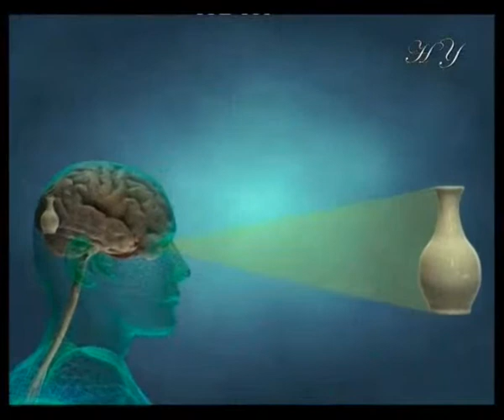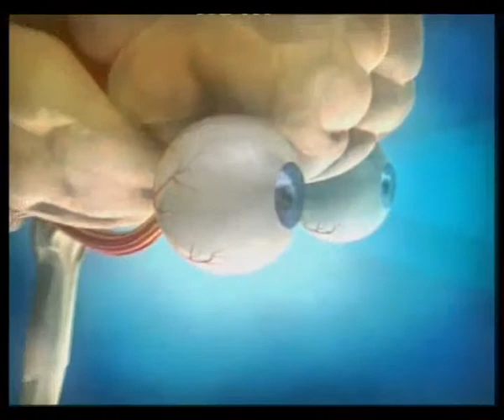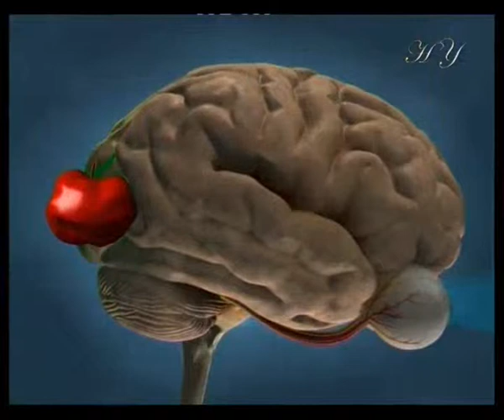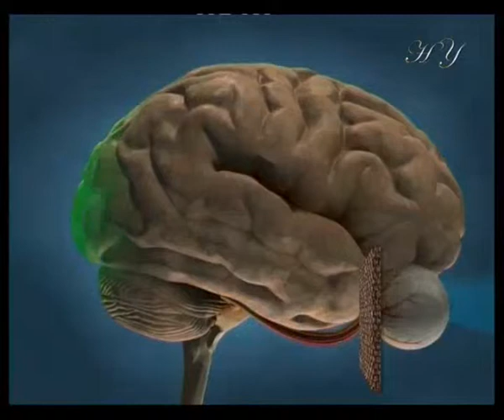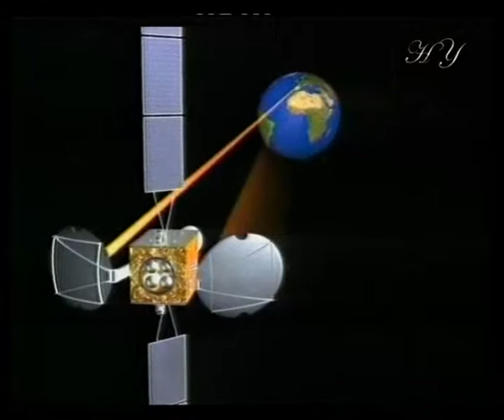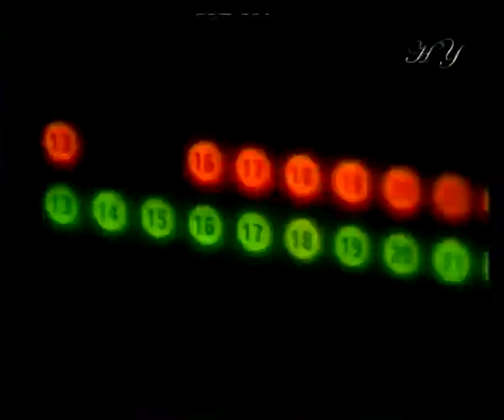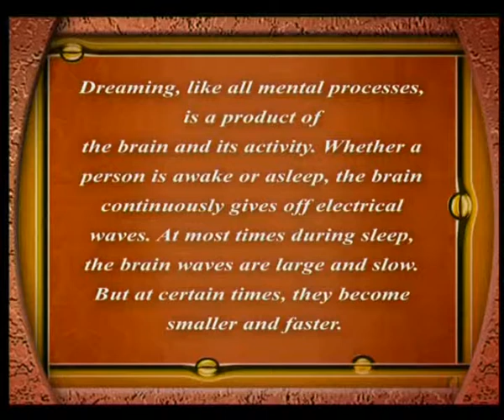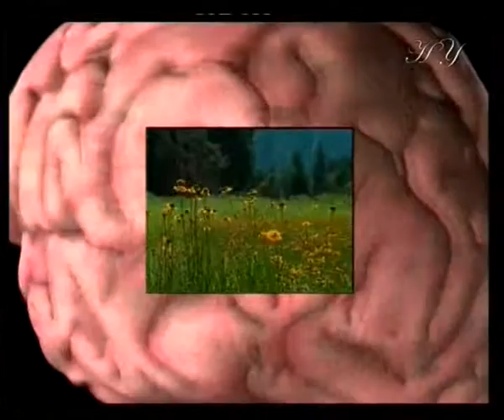THE LITTLE MAN IN THE TOWER - IT IS NOT THE EYE THAT SEES